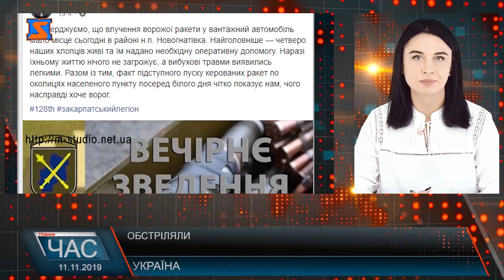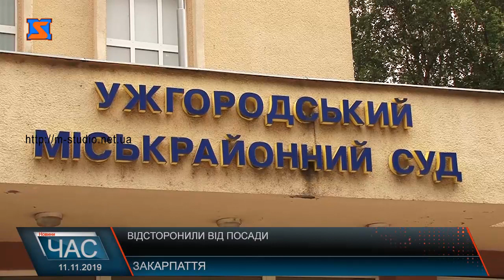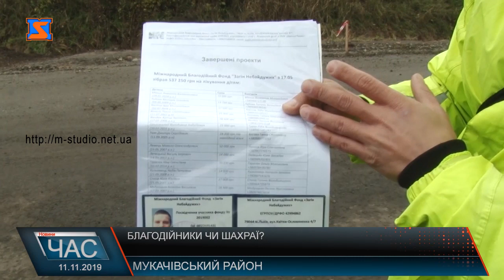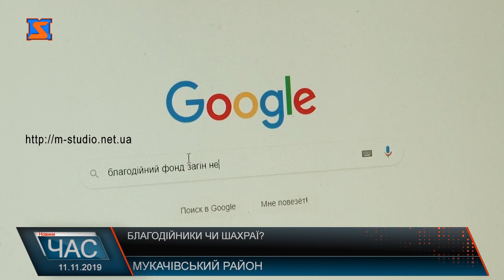Програма “ЧАС”. Hовини Закарпаття за 11 листопада 2019 року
Зібрались на засідання. Звернення до уряду
Благодійники чи шахраї? Кому гроші
Відкриття меморіалу. В пам’ять про загиблих
День святого Мартина. Урочиста меса